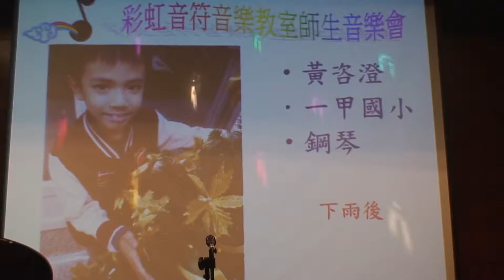9 黃咨澄2013 12 22彩虹音符音樂教室音樂發表會